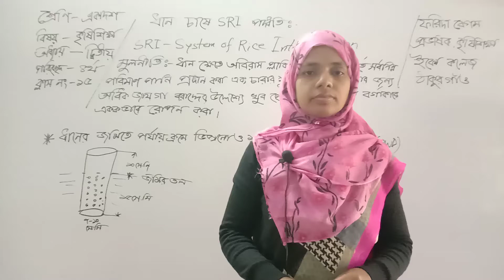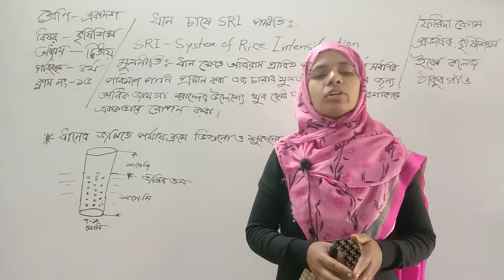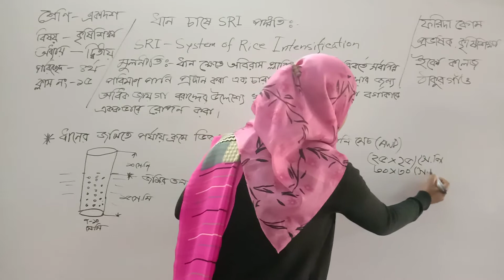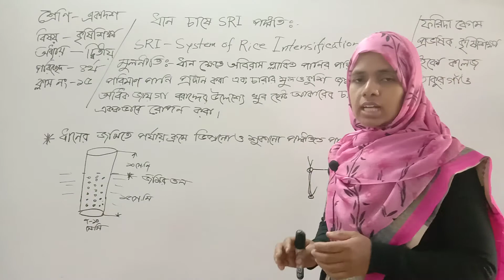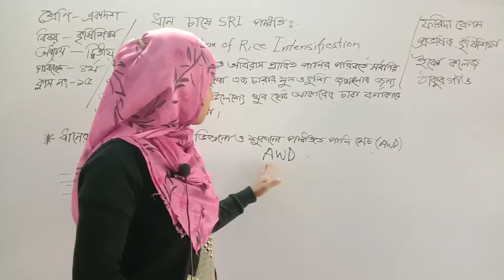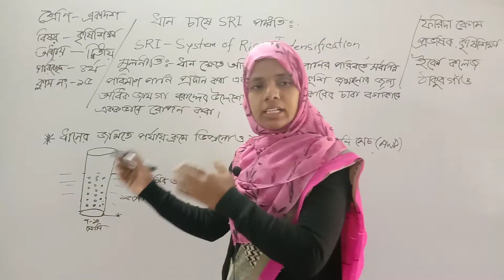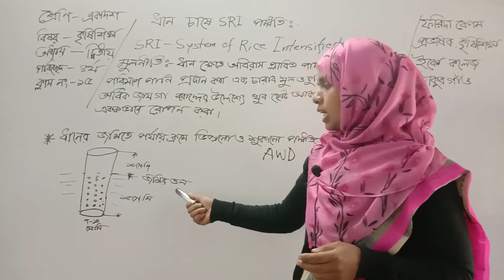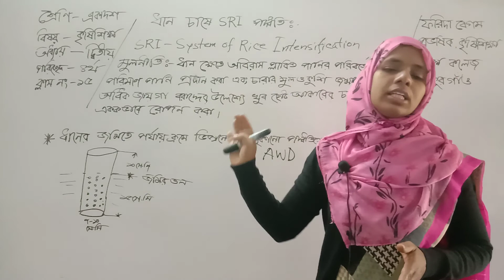কৃষিশিক্ষা (১মপত্র) লেকচারঃ ১৬